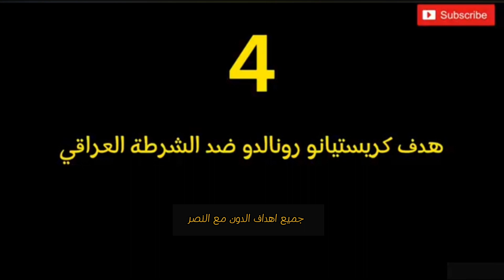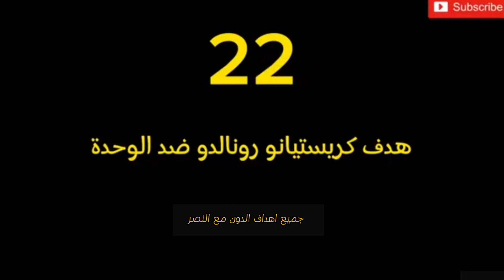جميع اهداف كريستيانو رونالدو مع النصر ٢٣/٢٤ 🔥🤯 ( ٢٤ هدف إلى الآن) 🔥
هذا الفيديو يقدم لكم جميع اهداف كريستيانو رونالدو مع النصر إلى الآن 🔥😨

جميع اهداف كريستيانو رونالدو مع النصر السعودي جميع اهداف كريستيانو رونالدو مع النصر السعودي

جميع اهداف كريستيانو رونالدو مع النصر السعودي

جميع اهداف كريستيانو رونالدو في موسم 2024

جميع اهداف كريستيانو رونالدو في موسم 2024 جميع اهداف كريستيانو رونالدو مع النصر جميع اهداف كريستيانو رونالدو مع النصر

جميع اهداف كريستيانو رونالدو مع النصر السعودي 2024

جميع اهداف كريستيانو رونالدو مع النصر السعودي 2024 هدف كريستيانو رونالدو اليوم ضد الدحيل هدف كريستيانو رونالدو اليوم

هدف كريستيانو رونالدو اليوم ضد الدحيل

هدف كريستيانو رونالدو اليوم

ملخص مباراة النصر اليوم